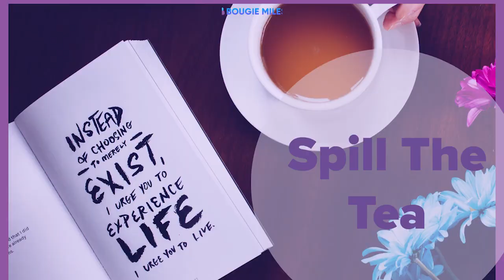BougieMiles Spill the Tea: United Changes & Airline Status w Spencer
BougieMiles quarantine Inspired Series "Spill the Tea with Bougie Miles" is a talk show themed interview with your favorite travel bloggers, influencers and podcasters to help you get through the pandemic boredom. This week Spencer Howard from Straight to the Points and 10x Travel joins Bethany (from his Qsuite) to discuss the recent changes United made to partner earnings, whether it makes sense to chase airline status, best first class and business flights and mistake fares (and why Spencer says they don't exist :). Despite Spencer's better judgment he agreed to play Rapid Fire and Plead the Fifth and we had a lot of fun and laughs with it.

In this Episode:
2:09 Rapid Fire
7:30 favorite premium airline experience
9:15 sleeping in airports
10:01 Spencer’s celebrity crush
13:02 (coal men youtube)
15:30 Favorite mileage program
16:39 Uniteds' Changes to  Partner earnings
19:01 why elite status doesn’t really matter
23:01 How does Delta always board on time?
26:30 business travel
28:30 Alaska Status?
30:01 error or mistake fares?
34:35 Dave Ramsey
38:18 Plead the Fifth
42:42 shag, marry, kill

Bethany models her new series after Watch What Happens Live with Andy Cohen on Bravo.  So glad to be able to share my YouTube chat with Mark where we discuss the latest travel news and credit card trends.

About Bougie Miles
Here at BougieMiles we're all about traveling as luxuriously as possible while spending as little cash as possible.